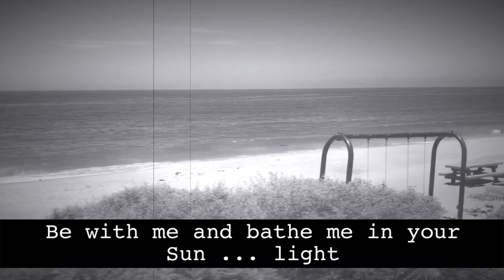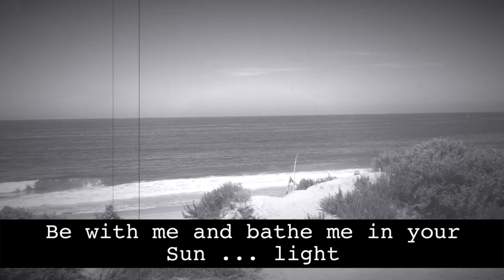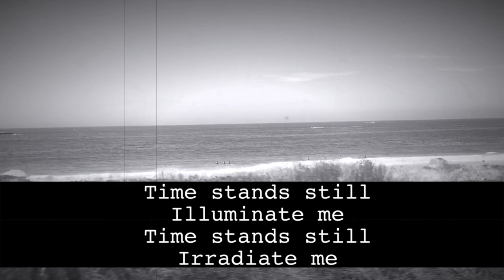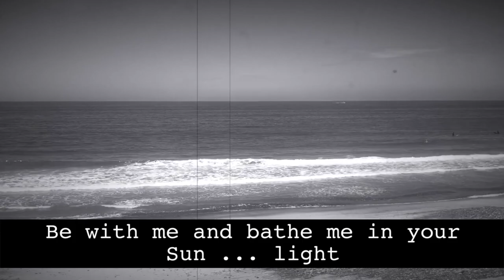Martin Kierszenbaum - Time Stands Still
Words and music written by Martin Kierszenbaum

Published by Martin Cherrytree Music (BMI) administered by Songs of Universal

All instruments and vocals performed by Martin Kierszenbaum

Produced by Martin Kierszenbaum

Engineered by Martin Kierszenbaum and Tony Lake at Cherrytree Studios

Mixed by Martin Kierszenbaum

Mastered by Gene Grimaldi at Oasis Mastering